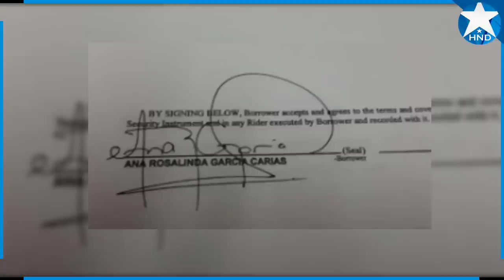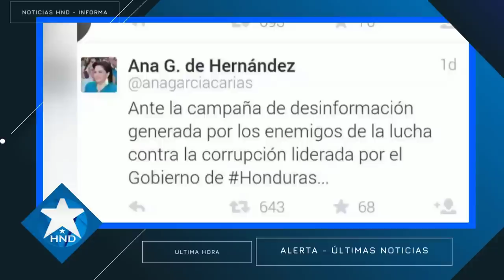Noticias Honduras 14 de agosto 2023, Ultimas Noticias Honduras 14 de agosto 2023, HONDURAS HOY